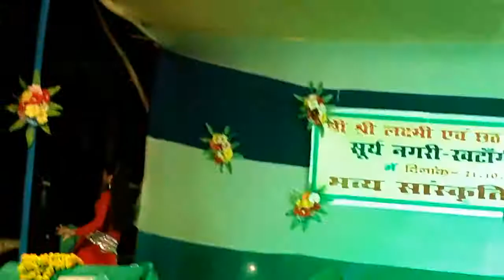Ravi Raj Khatangi